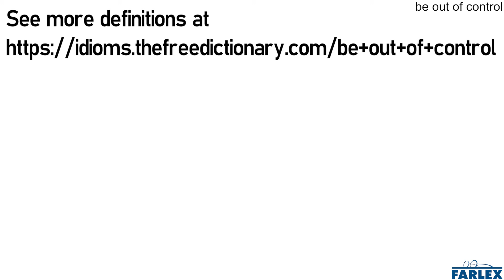be out of control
To be acting without responding to manual direction or input.

The machine is out of control, and I don't know how to turn it off!